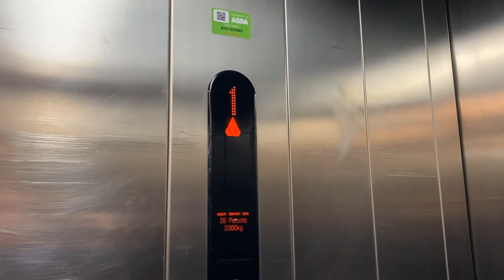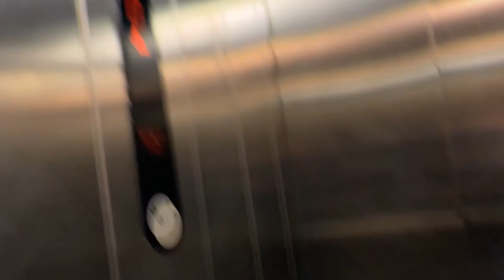Kone Ecodisc Lift- Asda Living, Cityside Retail Park, Belfast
Here is a Kone Ecodisc lift in Asda Living at the Cityside Retail Park outside Belfast City Centre.

Year- 2006
Motor- Traction MRL
Floors-
  0- Lower Sales Floor
  1- Upper Sales Floor